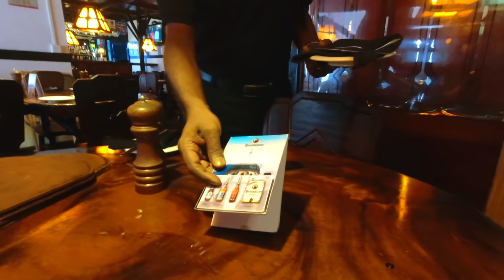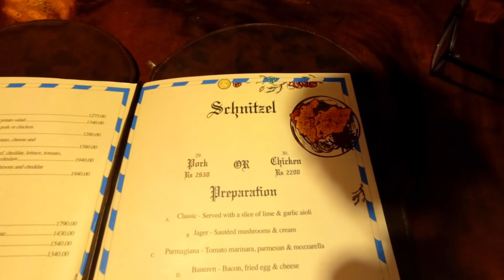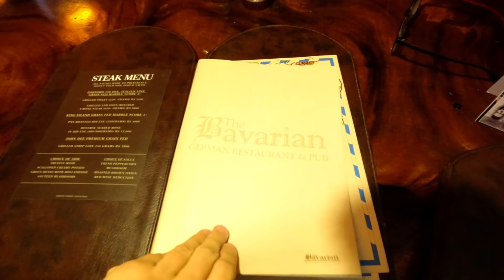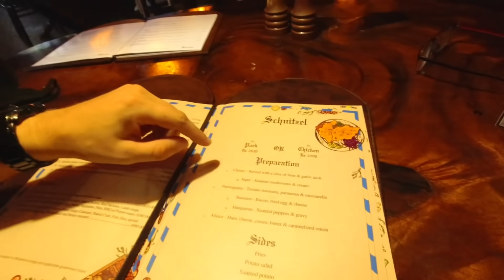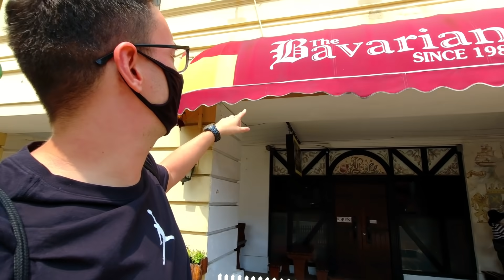I Tried German Food In Sri Lanka 🇱🇰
German food in Sri Lanka? Can that be authentic? The Bavarian Colombo

As A German, I do sometimes crave German food. I haven’t been to Germany for almost 3 years and it is nice to have so food from home every once in a while. I found out that there is a German restaurant here in Colombo, Sri Lanka called “the Bavarian”. German food in Sri Lanka? Let’s check It out!

I am Ken Abroad, a full-time traveler traveling southeast Asia, currently in Sri Lanka, making Sri Lanka travel vlogs. It is my goal here on this channel to visit every country in southeast Asia and bring you along the journey.
There will be almost daily uploads on this channel, during the next months from Sri Lanka. I will be traveling Sri Lanka, showing you around local places and try lots of different Sri Lankan food. Join the journey if you are interested in experiencing Sri Lanka now from a more authentic local point of view.
Check also my Instagram, where I post pictures regularly, daily stories & lots of behind-the-scenes stuff: @Ken__abroad
📷 M Y G E A R